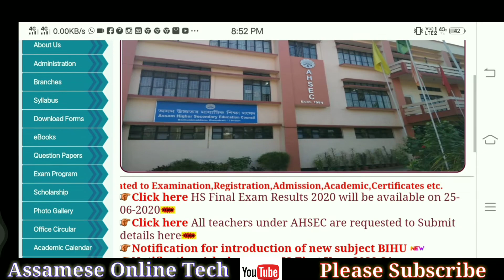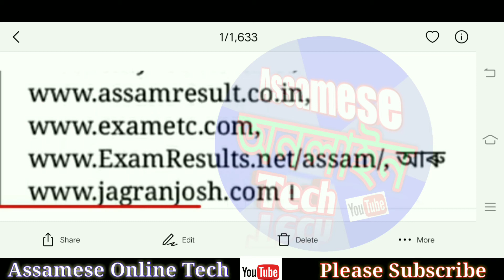HS 2nd Year Results কেনেকৈ চাৱ। How to Check H.S 2nd Year Results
How to Check H.S 2nd Year Results

HSResults # Assameseonlinetech